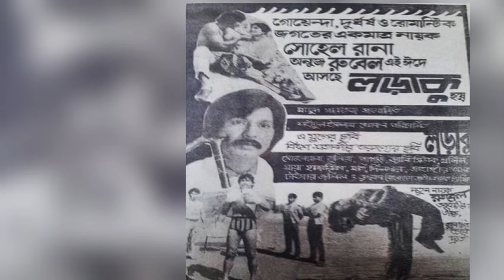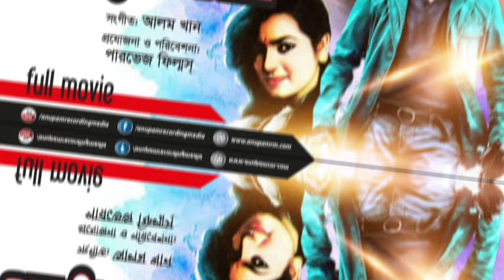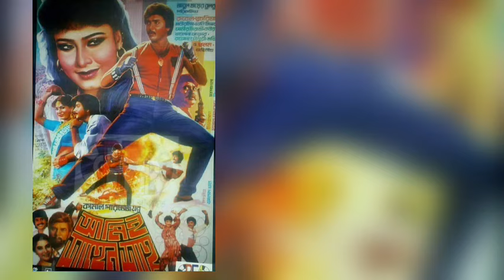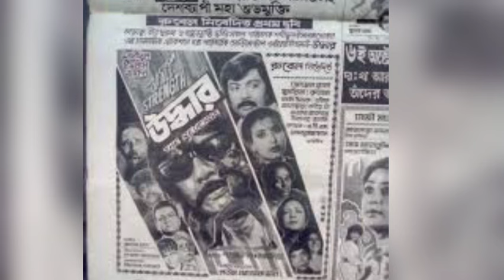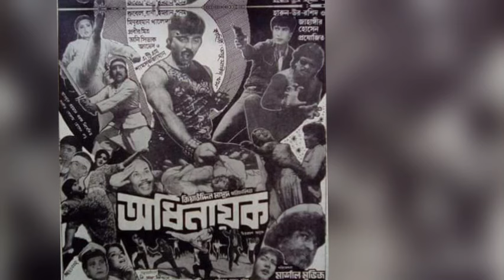মার্শাল একশন কিং হিরো রুবেল। ১৯৮৯)অল সিনেমা। বক্স অফিস।। বাংলা ছবি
movie news